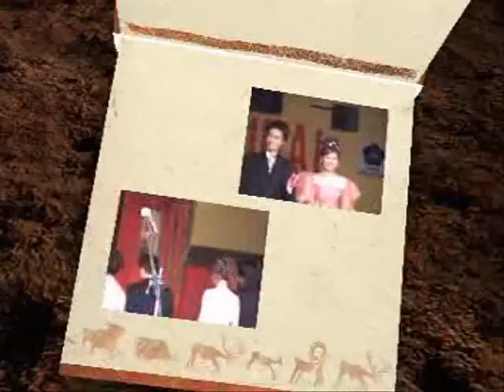Koko Cici 2005 4/8